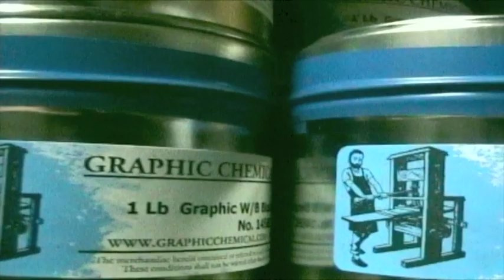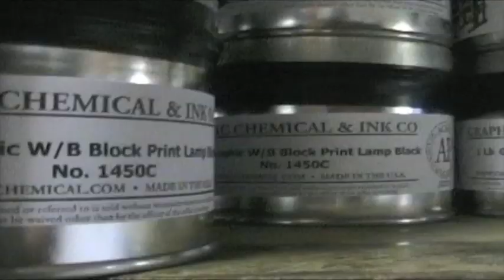The Terrible Adventures of Liars & NoMas (Trailer #2)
Graphic Chemical in Villa Park, IL is a place of great mystery and discovery.
Creating inks is no ordinary task.
Learn about Oil Based Ink

shout out to:
Graphic Chemical
Lost Type Co-op